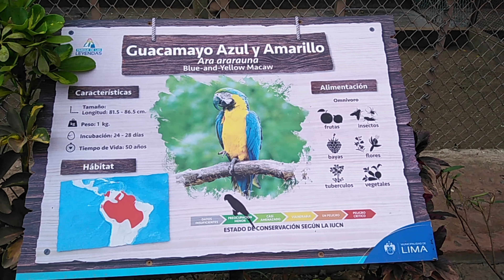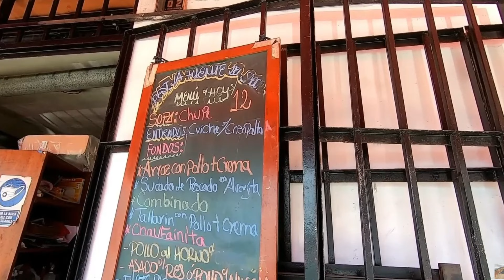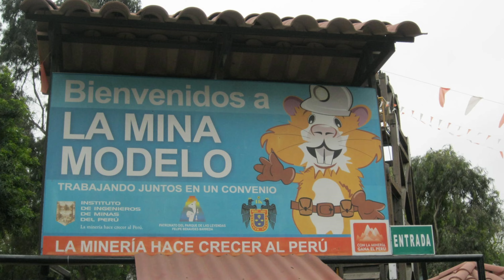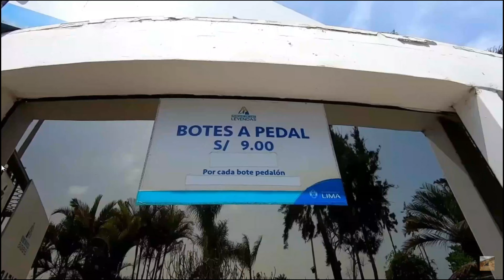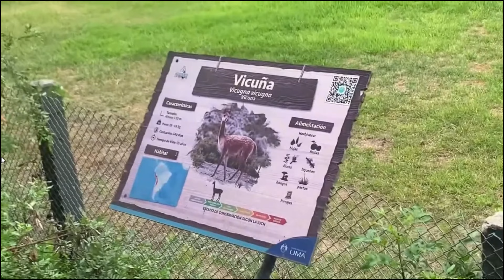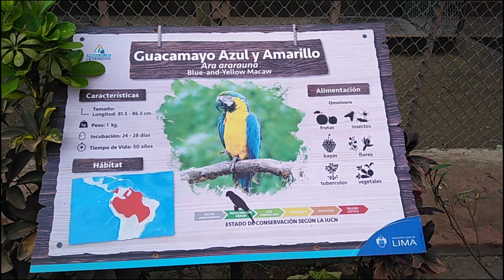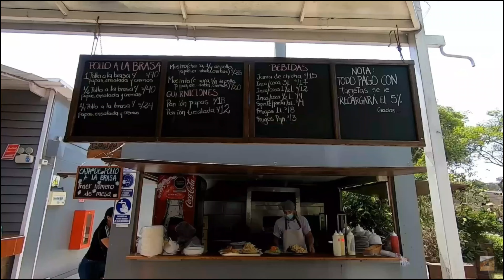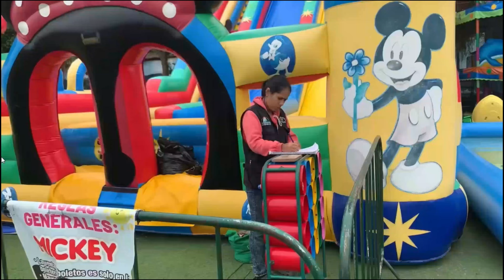Explorando el Zoológico Parque de las Leyendas entradas, horarios, atracciones y más.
¡Bienvenidos a nuestro emocionante recorrido por el Zoológico Parque de las Leyendas en Lima, Perú! En este video, te llevaremos a una aventura única donde descubrirás todo lo que necesitas saber para planificar tu visita a este impresionante destino de vida salvaje y muchas atracciones más.

Entradas y Horarios: Comenzamos por desglosar las diferentes opciones de entrada, y te informaremos sobre los horarios de apertura y cierre para que puedas aprovechar al máximo tu día en el zoológico.

Atracciones Asombrosas: Prepárate para emocionarte al conocer las innumerables atracciones que ofrece el Parque de las Leyendas. Desde majestuosos tigres blancos hasta imponentes cóndores andinos, te mostraremos algunas de las especies más sorprendentes que habitan aquí. Además, descubre las exhibiciones interactivas y actividades educativas que te esperan en cada rincón.

Consejos para tu Visita: Para que disfrutes al máximo tu experiencia, compartiremos algunos consejos útiles, como qué llevar contigo, dónde encontrar deliciosa comida y cómo aprovechar al máximo tu tiempo mientras exploras este tesoro natural en Lima.

Conservación y Educación: El Parque de las Leyendas no solo es un lugar de entretenimiento, sino también un centro importante para la conservación y la educación ambiental. Aprende sobre los esfuerzos de preservación de especies en peligro de extinción y cómo este zoológico trabaja para fomentar la conciencia sobre la biodiversidad y el respeto por la naturaleza.

Únete a nosotros en este emocionante viaje y descubre por qué el Zoológico Parque de las Leyendas es una parada obligatoria en Lima, Perú.